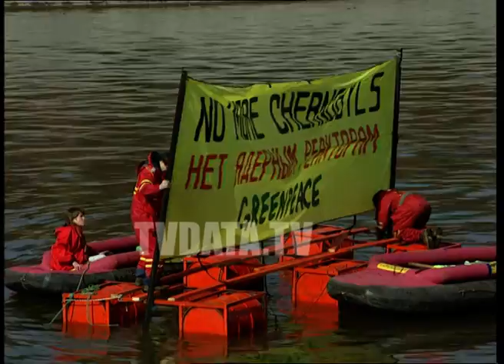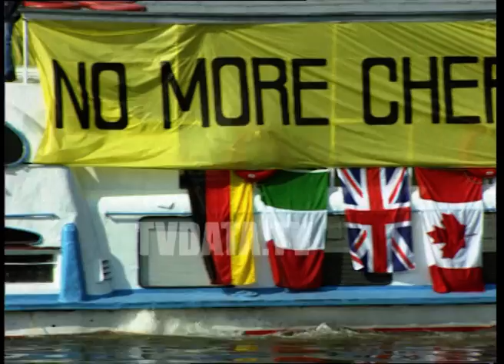GREENPEACE activists boats, Russian environmental Moscow Protest anniversary of Chernobyl disaster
GREENPEACE Гринпис России. On the anniversary of the Chernobyl disaster, Greenpeace activists on inflatable boats protest in Moscow Russia, Гринпис России. environmental stock footage via Chornobyl,
Archival,
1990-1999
Former Soviet Union,
Industry,
Nuclear Reactor,
Chernobyl Nuclear Power Plant,
Fuel and Power Generation,
Horizontal,
Indoors,
Nuclear Energy,
Nuclear Fission,
Occupation,
Power Station,
Ukraine,
Working,